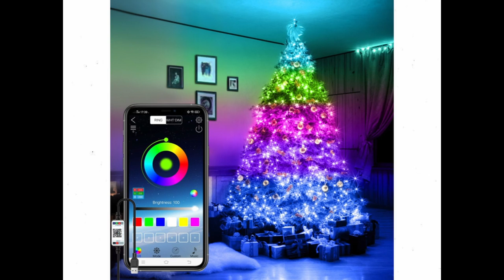Watch product video